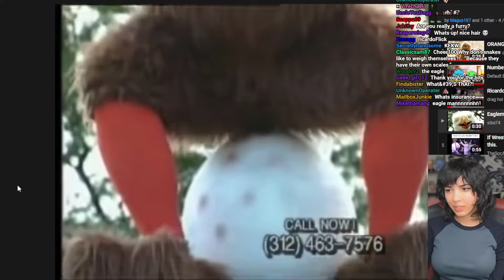Susu Meets EagleMan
Man, local ads are just the best. By which I mean hilariously bad.